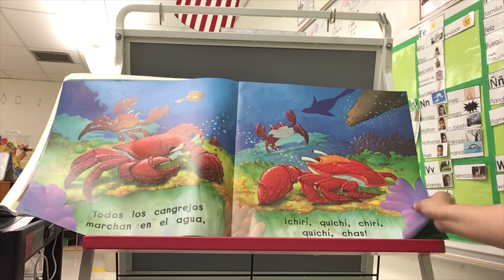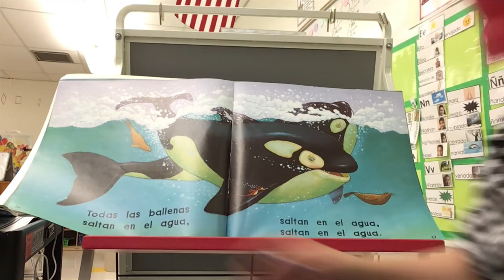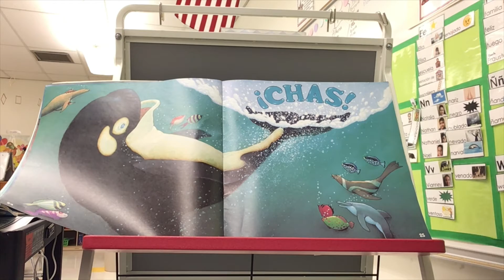En el agua